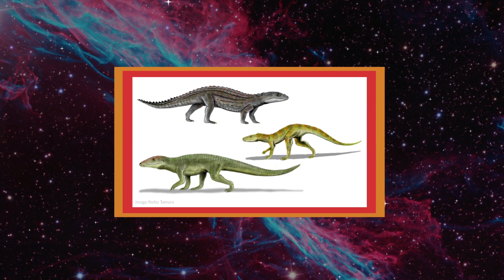Lifestyles of the Wild and Fabulous - Crocodiles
The Science Museum of Virginia is all things animals all summer long! Robin Leech is helping us celebrate extravagant animal behaviors, traits and characteristics with the weekly series Lifestyles of the Wild and Fabulous.

Learn more about your favorite creatures, then visit the Museum to see BODY WORLDS: ANIMAL INSIDE OUT before September 3, 2018.